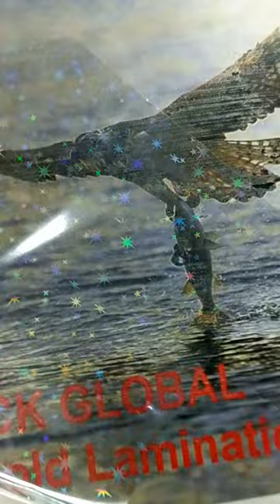star sparkles Cold Lamination Holographic Film